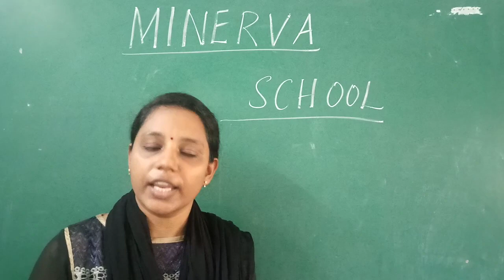All about our Channel - Minerva Gopalapatnam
Minerva Man-Making